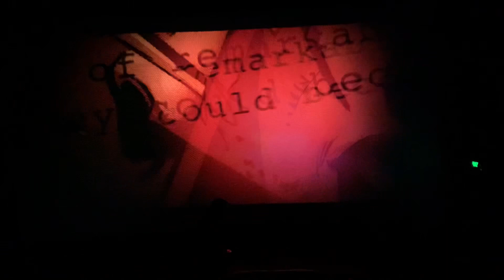🍹🪅 Party & movie night 🍿🎦